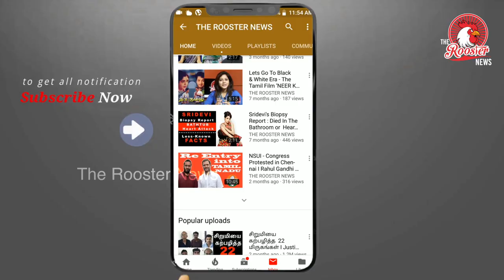Assam NRC final list published: From 1947 to 2019 | 19 லட்சம் பேர் இந்தியர்கள் இல்லை என வெளியேற்றம்